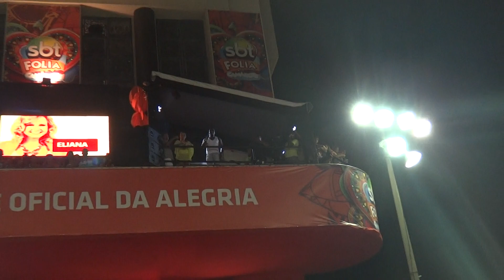HARMONIA DO SAMBA E XELLA NO FAROL DA BARRA ( FICA CALADINHA ) DATA 22 02 2012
BARRA  FAIRES GRAVAÇÕES